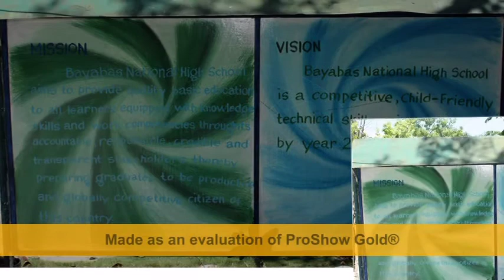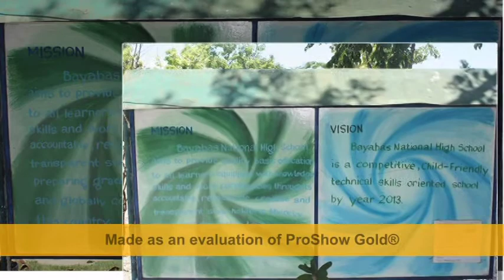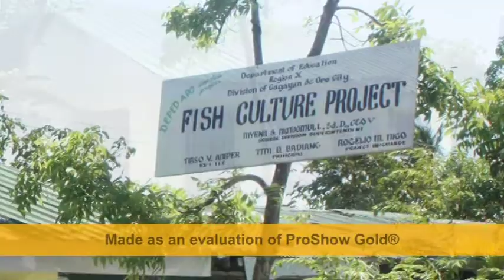THE NORTH BREEZE(Bayabas National High School).mpg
To Our Beloved Alma Mater